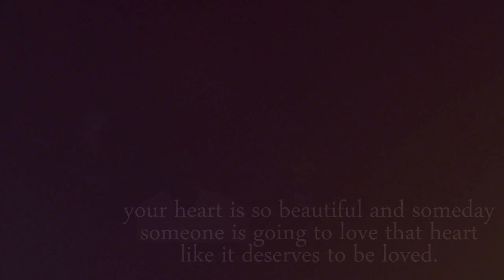liam & zayn │vegas fight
i'm back again with a new little video of ziam :) of course!♥ maybe i will try some other pairings someday ..

this video is about the vegas fight in 2012 when Zayn ignored Liam for the whole show after danielle showed up! i  tried to make the video like a before & after video to show how the boys usually act at shows in the up all night tour and how different they acted in vegas.. it really broke my heart but now everything is okay (i hope)

song: ross copperman - holding on & letting go
video program: sony vegas pro 11

i really hope you'll like it :)
and jeah.. see you soon again! :D
love!♥♥